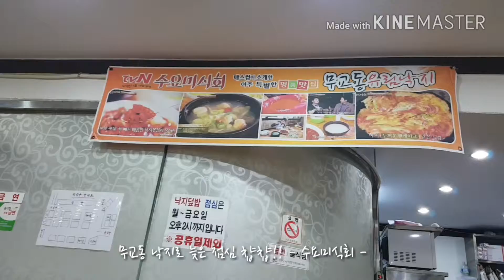'17 크리스마스 - 시청앞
크리스마스 당일 시청 청계천 구경